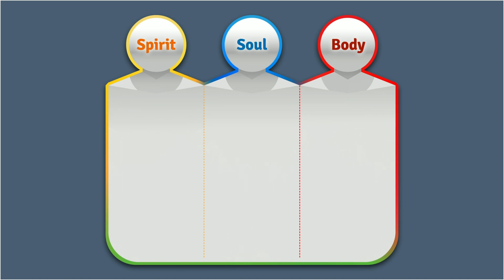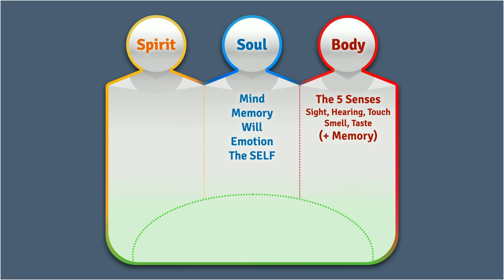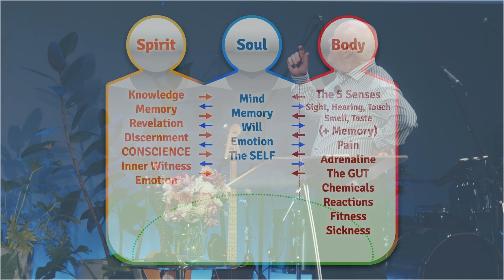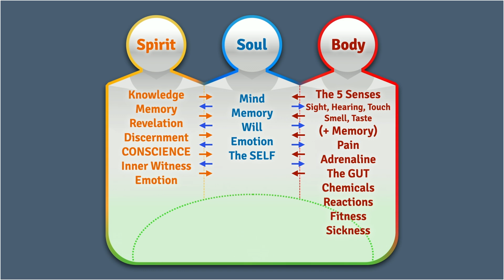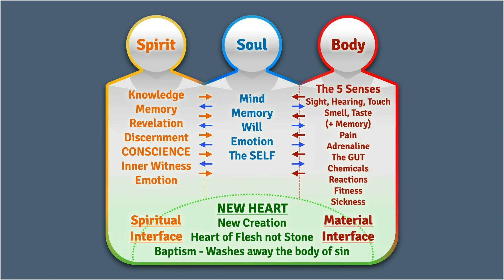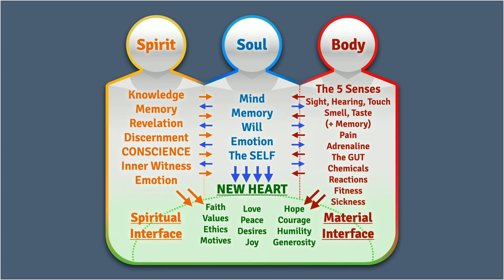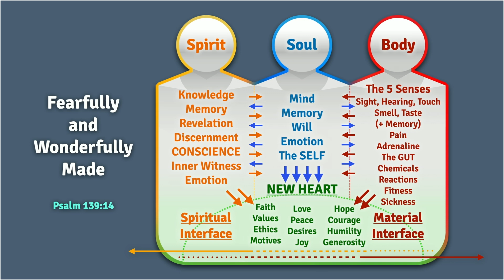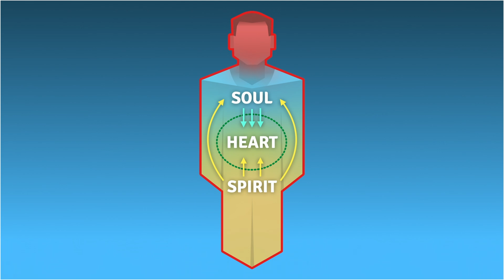Spirit, Soul & Body - and the Heart of Man | 2024 Apostolic Summit - Session 2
Session 2 of the 2024 Australian Apostolic Summit: Spirit, Soul, & Body - And the Heart of Man.

John Alley talks about the confusion surrounding the 'substances' that man is made of, and shows us with visual aids how to decipher the language of the Bible concerning the sum of our parts.